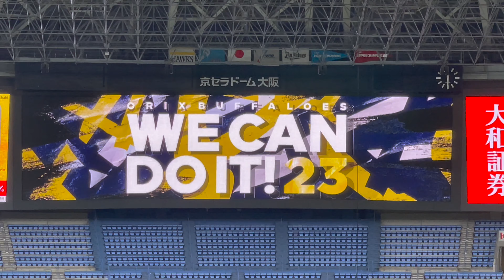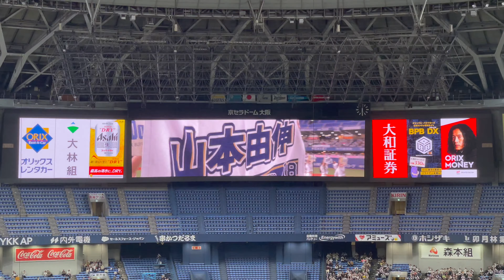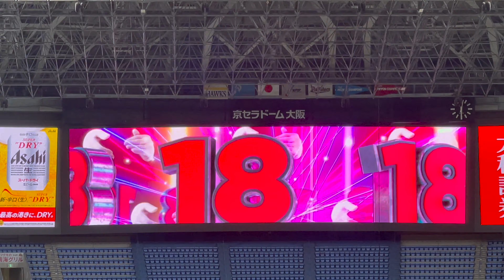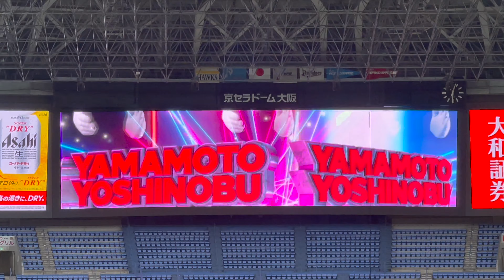【山本由伸投手】2023/4/6 オリックスバファローズ スタメン選手入場